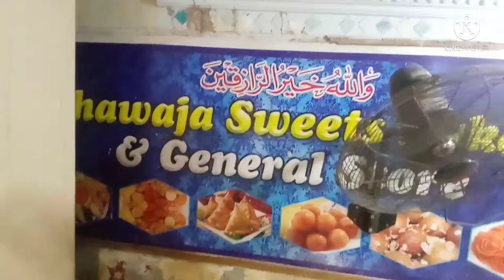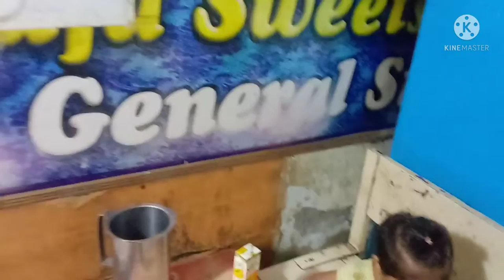khwaja sweet shaher sultan | Enjoying party with my children